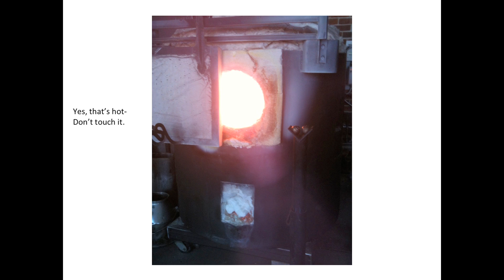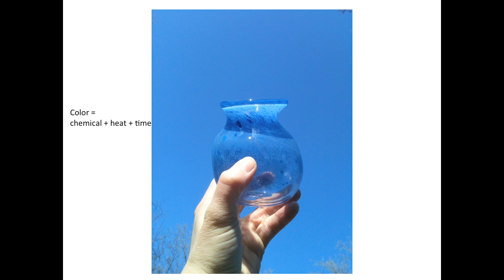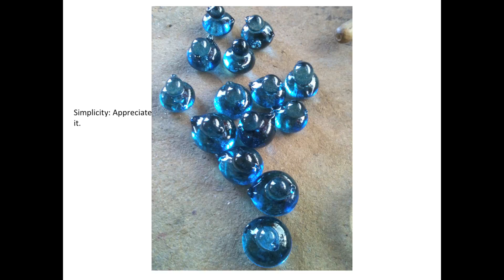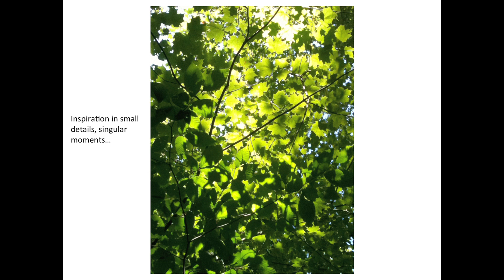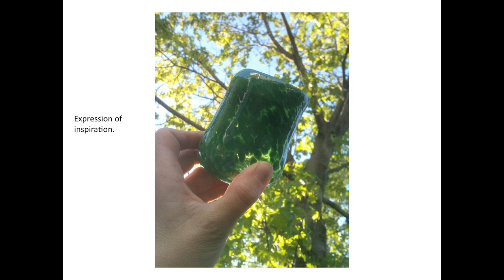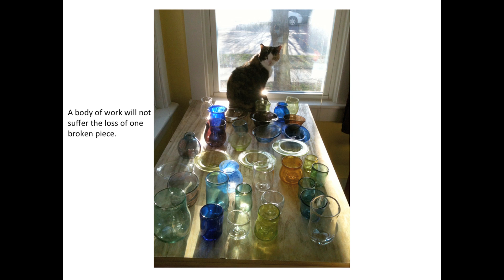PKN BTV Vol.10: Sue Wilson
Glass Blowing artist Sue Wilson, who works with AO Glass in Burlington, presents at the 10th Burlington Pecha Kucha Night held at the Fleming Museum.

Pecha Kucha Night Burlington is presented by the Fleming Museum, Seven Days and AIGA Vermont. Ongoing media support from RETN.